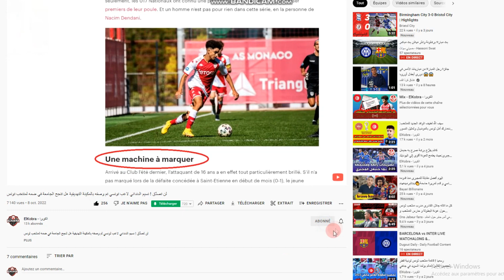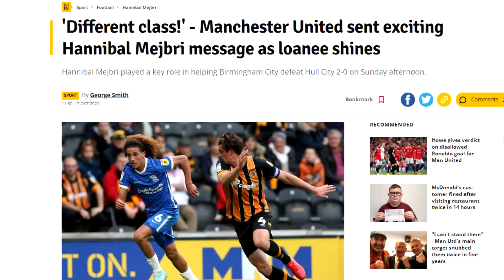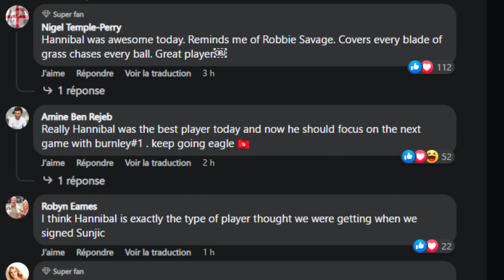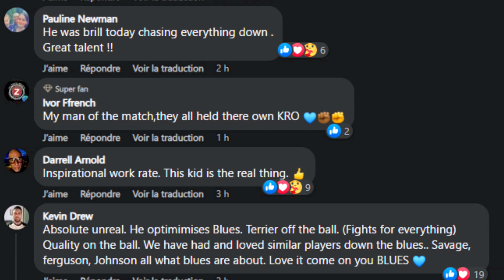لن تصدّق! مردود ممتاز لحنبعل جعلت جماهير اليونايتد تتحسر على إعارته وجماهير بيرمينغهام تقع في حبّه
لن تصدّق! مردود ممتاز لحنبعل جعلت جماهير اليونايتد  تتحصّر على إعارته وجماهير بيرمينغهام تقع في حبّه